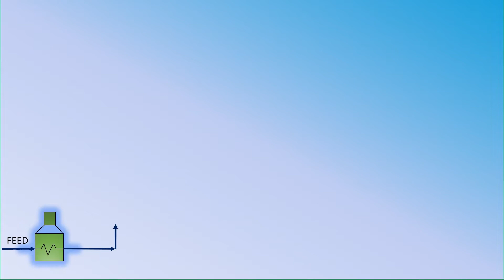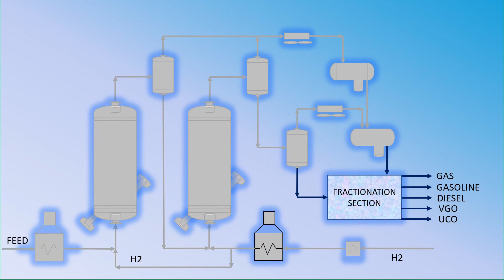Residue Upgrading Technology Axens H-Oil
H-Oil in present licensed by Axens - developed by Texaco/HRI:

Ebullated bed reactor suitable for higher CCR / metal feeds, with feed miced with H2, feed upflow the reactor at higher temperature & pressure.

The L-V are separated at the reactor top, liquid is feeding reactor by a pump which achieve aproximative isothermal condition.

After 1st reactor a separator remove vapor from the 2nd reactor feed obtaining higher residence time in the reactor.

H2 is recovered and recycle to process with 3 stages compressor after is passing through high pressure Absorber, membrane, medium pressure Absorber and PSA.

The spent catalyst is on-line daily withdrawn and fresh make-up added eliminating on stream factor.

Conversion is 55-89% and for heavy metal feed has lower CAPEX than fixed bed units.

H-Oil could operate in 4 different modes:

- 1 reactor at higher LHSV for lower conversion and moderate contaminants removal

- moderate/high conversion level provide higher quality products with lower sulfur/contaminants

- high conversion mode by bottoms recycle or once through configuration and lower LHSV.

- the selectivity could be controled by changing catalyst addition flow rate and process temperature.

Considering the number of licenses, CAPEX & OPEX seems that H-Oil from Axens is the prefered technology for residue conversion!

With respect and joy to share free technical info,
Mihail